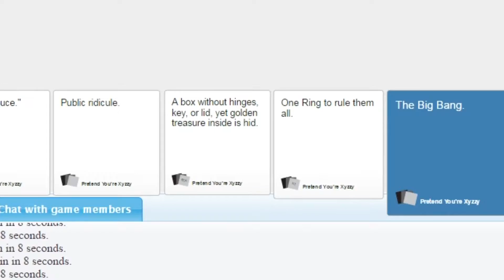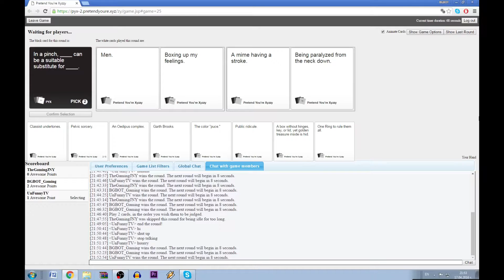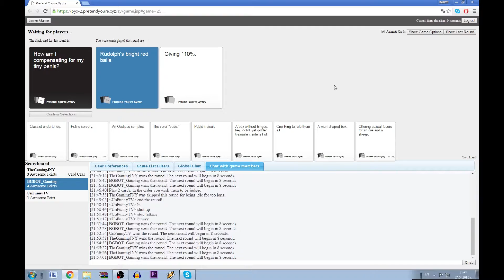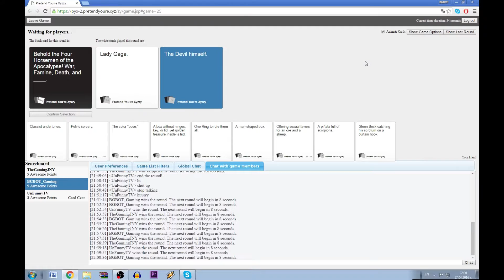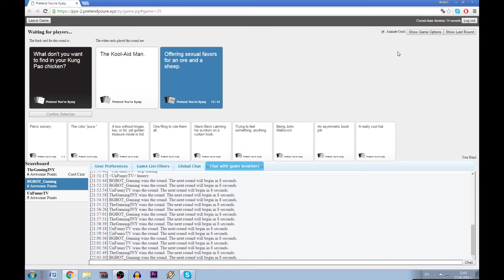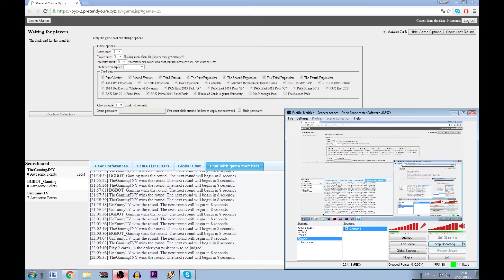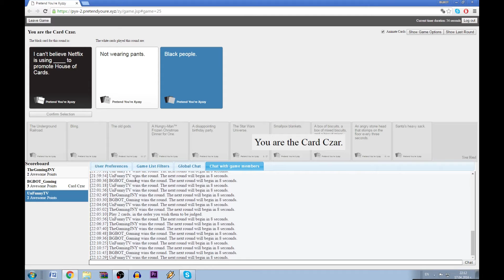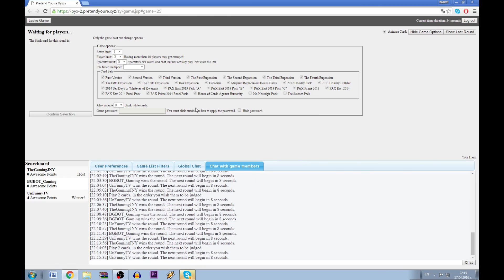Cards against humanity #1 | w/ TheGamingJNY & UnFunnyTV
Intro:
Outro:
Song Title: Together

BGBOT